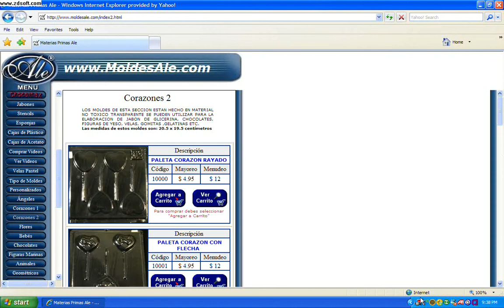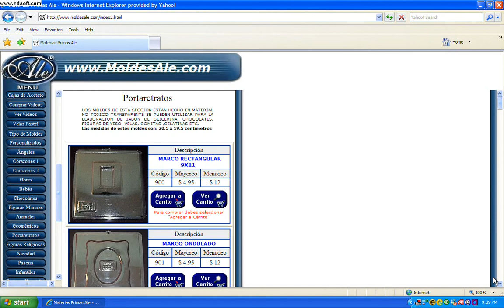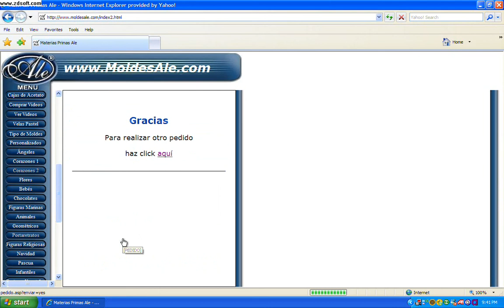7 COMO COMPRAR EN WWW MOLDESAEL COM